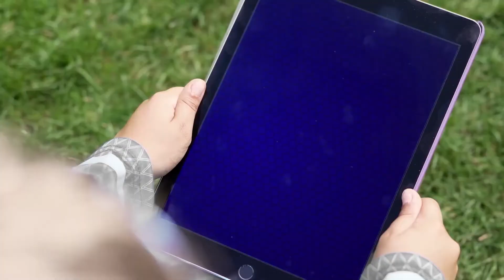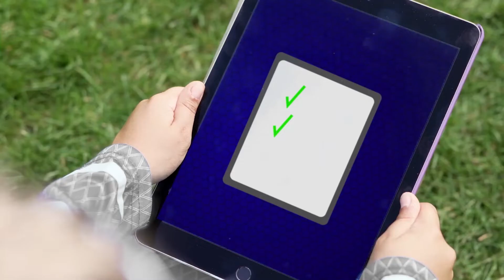Ήρωες με Πιτζάμες - Ρωμαίος ελέγχει την Κουκουβάγια! - Κινούμενα σχέδια για παιδιά